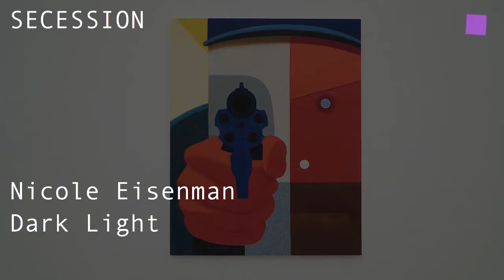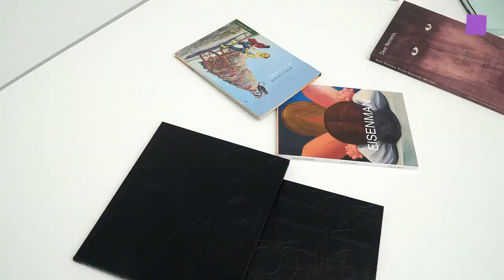theartVIEw – Eisenman, Schmale, Rantanen at SECESSION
In the main hall of the SECESSION the centerpieces of Nicole Eisenman's exhibition are the titular "Dark Light", "Going Down River on the USS J-Bone of an Ass" and "Shooter 2". Besides that drawings, most of them studies and preparatory sketches are offering insight into Eisenman's creative process. In Chadwick Rantanen's exhibition "Ward" at the upper floor, a wallpaper, inspired by murals commonly found in healthcare centers and clinics, serves as a backdrop for sculptural objects that hang from the ceiling or are placed on the floor. Skeletons made of wood and metal wire resemble a natural structure, like that of a leaf. Pieces of very thin film in a variety of colors and patterns are draped over the structures. These “skins” are antimicrobial coatings, which are applied to fabrics used in healthcare and usually remain imperceptible. They function as a kind of two-way barrier to protect persons from germs and to make hospital furniture more durable and aesthetically pleasing. For his sculptures, Rantanen extracted the protective layer from rolls of new fabric, peeling it off like a layer of skin. It retains some of the fabric’s pattern, effectively like a reversed transfer printing. Due to the applied method of manual peeling, the “skins” are partially ripped and torn—considered in isolation, they attest to disintegration and decay. September 14th – November 5th, 2017.
Im Zentrum der Ausstellung "Dark Light" von Nicole Eisenman im Hauptraum der SECESSION stehen das namensgebende Gemälde "Dark Light", "Going Down River on the USS J-Bone of an Ass" und "Shooter 2". Ausserdem gewähren Studien und Vorskizzen Einblicke in den Arbeitsprozess der Künstlerin. So gibt es beispielsweise eine Zeichnung, in der die zentralen Elemente beider Gemälde vereint sind. Im Obergeschoss ist Chadwick Rantanens "Ward" zu sehen. Ein neuer Werkkomplex, in dem er sich mit der Produktgestaltung für Gesundheitseinrichtungen befasst und untersucht, wie diese Umgebungen darauf ausgelegt sind, bestimmte körperliche und ästhetische Erfahrungen hervorzurufen. Ein Tapetenwandbild mit aus Arztpraxen und Kliniken vertrauten Wandgestaltungen bildet den Hintergrund für skulpturale Objekte, die von der Decke herabhängen oder auf dem Boden angeordnet sind. Über Gerippe aus Holz und Metall sind hauchdünne gemusterte Folie in verschiedenen Farben gebreitet. Diese Folien sind antimikrobielle Beschichtungen, die auf im Gesundheitsbereich verwendete Textilien aufgebracht werden, sie bilden eine Art doppelte Barriere, indem sie Menschen vor Keimen schützen und zugleich Krankenhausmöbel strapazierfähiger und ästhetisch ansprechender machen. Rantanen hat den Schutzfilm von Rollen fabrikneuer Stoffe wie eine Hautschicht abgezogen. Dabei bleiben Spuren der Musterung des Textils erhalten, sodass eine Art umgekehrter Transferdruck entsteht. Da der Künstler diese „Häutung“ von Hand vornimmt, sind die Folien teils eingerissen oder hängen in Fetzen – für sich betrachtet zeugen sie von Zersetzung und Zerfall. Im Kellergeschoss zeigt Toni Schmale mit "HOT HOT HOT" eine Gruppe neuer skulpturaler Arbeiten. Ein leerer, in diffuses Licht getauchter Gang öffnet sich erst am Ende nach links in den Galerieraum hinein, wo sich das Skulpturenensemble befindet, das an Stationen mit Laufbändern in einem Fitnessstudio denken lässt. 14.09. – 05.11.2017.